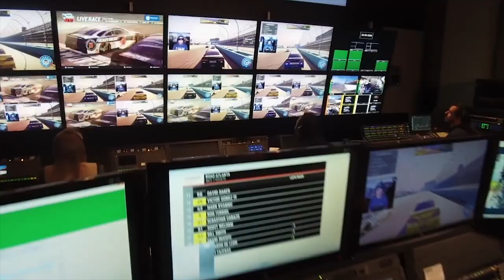Why Kubica understands his doubters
Motorsport Network’s Julia Piquet reports as Robert Kubica says he understands why he has his doubters over his F1 comeback with Williams, plus Formula E highlights from Saudi Arabia.